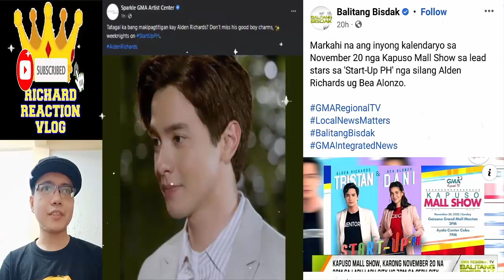Alden Richards Update November 15 2022